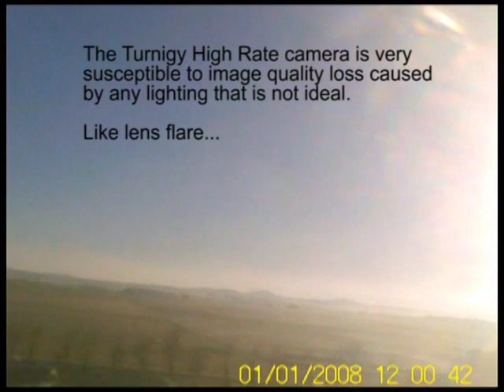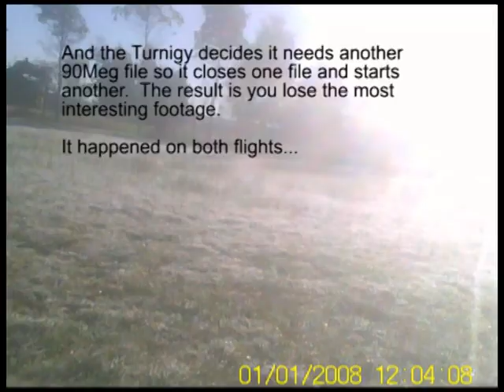HobbyKing Bixler - Turnigy High Rate Camera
A test flight this morning with a HobbyKing Bixler using the Turnigy High Rate camera (also from HobbyKing).  Temperature was about 1°C.  Slight wind from the North at altitude, which is why most of the footage was into the Sun.

This was not a FPV setup.  The camera was just clipped to a mount made from some scrap ply and some coroflute and held with an elastic band, a velcro cable tie and the magnets built into the Bixler.